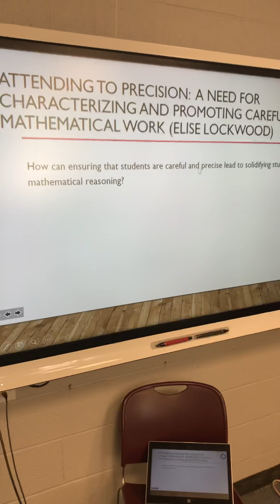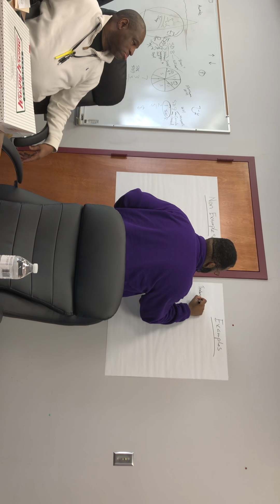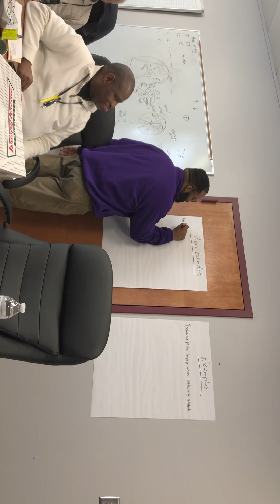TP901 Math PLC Part 3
TP901 Leads a change in math practice to incorporate academic vocabulary during class discussions. Teachers created look-fors and a rubric for the walk through.